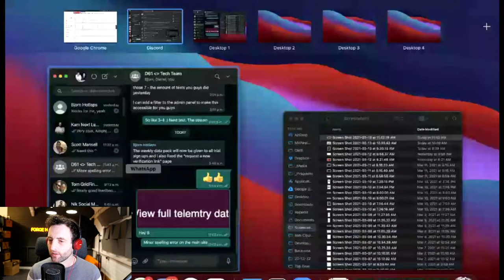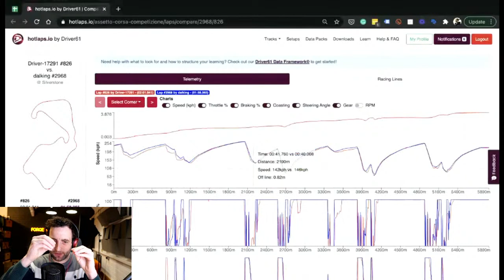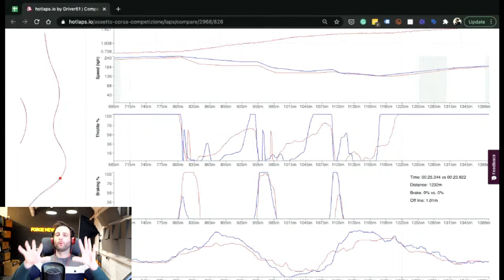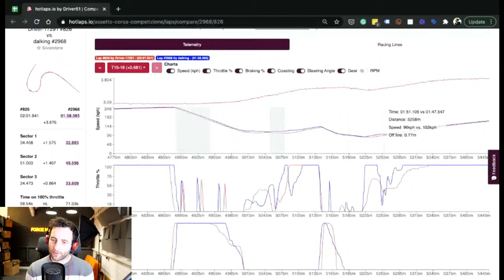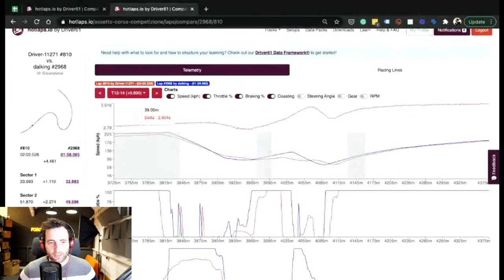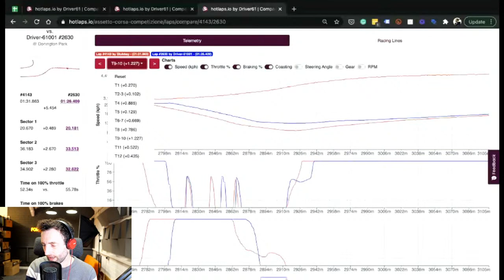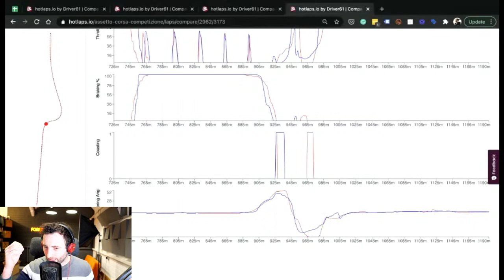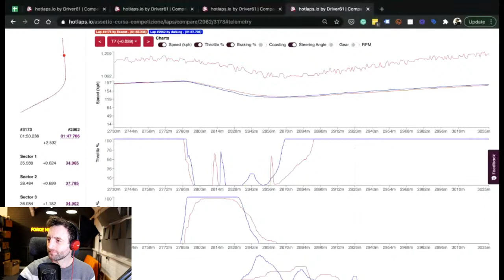How To Be Faster In The Sim - Live Lap Analysis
Driver61's head coach, Scott Mansell, uses hotlaps.io to explain how to be faster in sim racing. He'll be explaining trail braking, racing lines and throttle application, so be sure to join if you want to get faster in sim racing.

INTERESTED IN LEAGUE RACING
Check out Grid-Finder to find the right league for your sim and level.

Special thanks to Next Level Racing for supporting Driver61 Sim Racing.

REALLY WANT TO GET FASTER?

SIM RACERS!